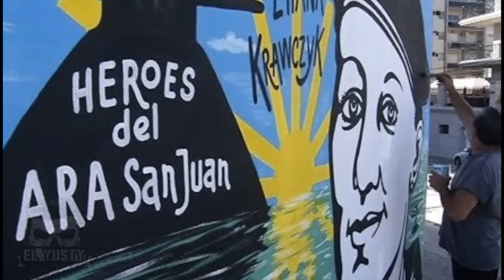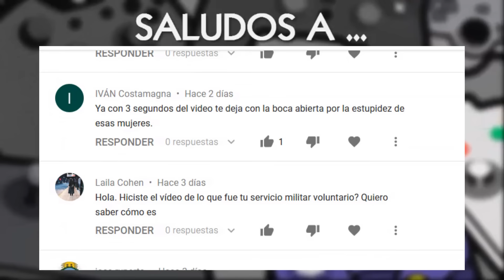💋 LAS MUJERES MAS DESTACADAS EN ARGENTINA 👮‍♀️ | El Yusty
⚡ | REDES